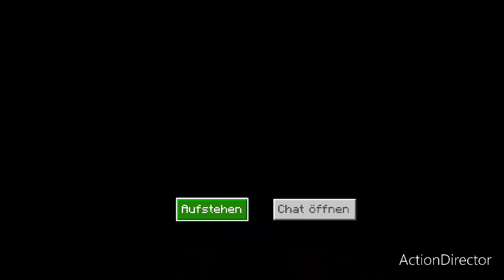Ich spiele minecraft